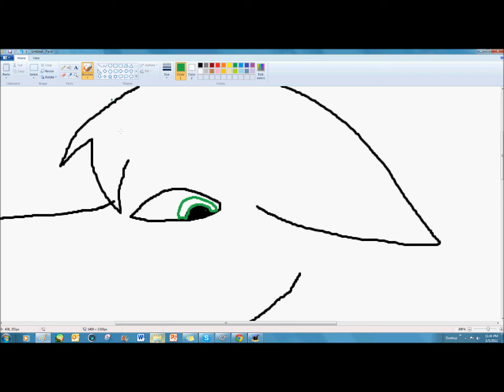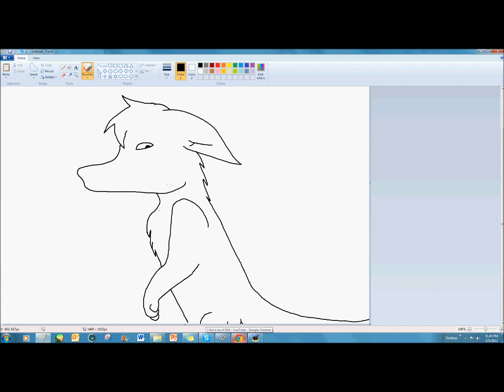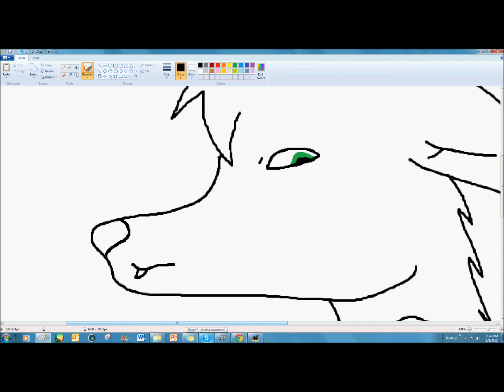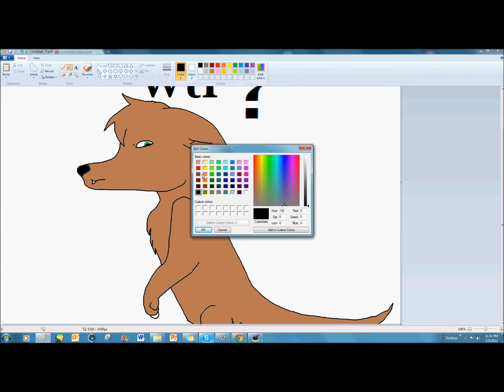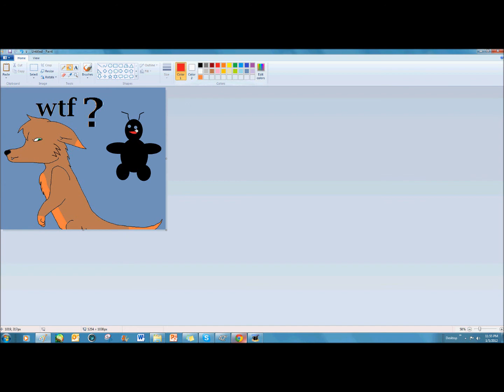Wolf wtf? speed paint